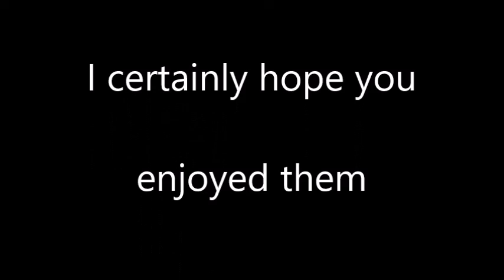My auditions for Cadence&AuntArcticFan62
Here's all the characters for Cadence&AuntArcticFan62's The Engines Of The North Western Railway series I thought I'd give a shot. Hope you all enjoy them